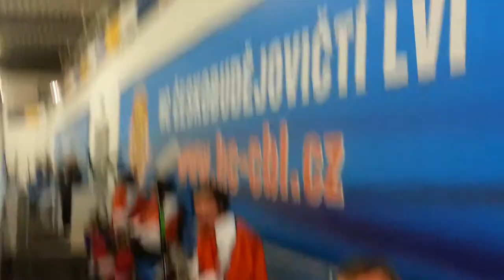Dlaždiči vs trendy